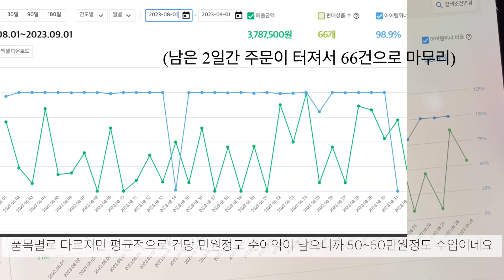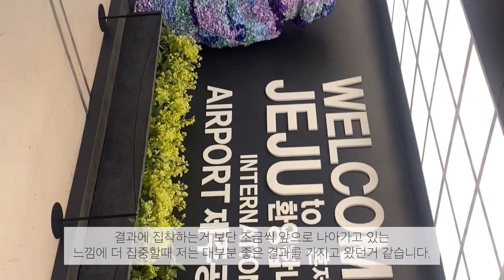부업으로 생활비, 직장인의 휴직 두달차, 제주살이 시작 브이로그